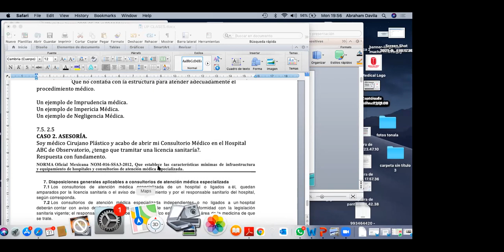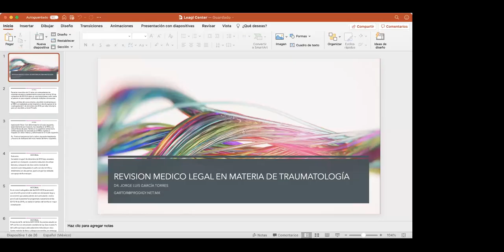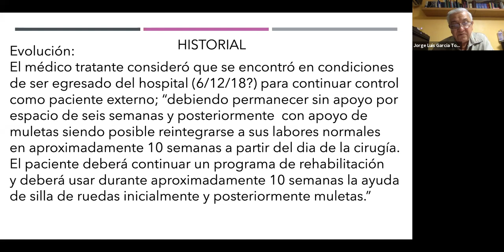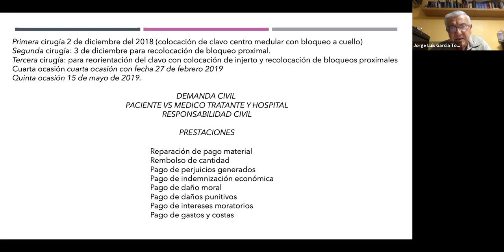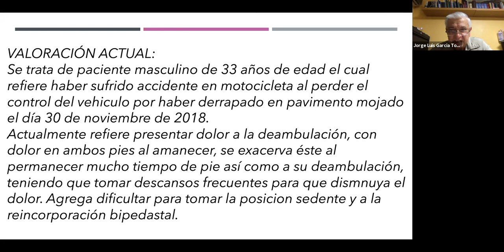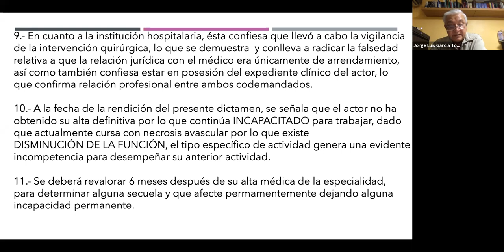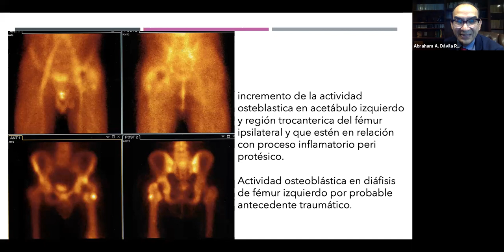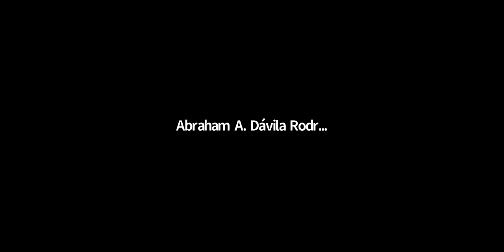Teoría del Caso: "Revisión Médico- Legal en materia de Traumatología".